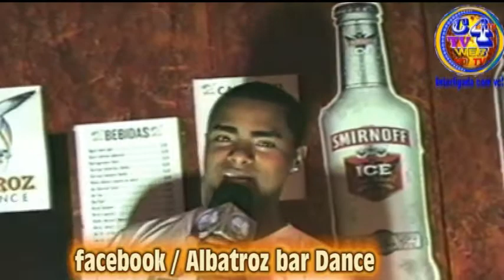Conexão Show com Heitor Martinelli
Divulgação de Vídeos ; Filmes ; Curtametragem / webnovelas / programações / debates / entrevistas / Entretenimento /Comercias / Campanha publicitarias  online